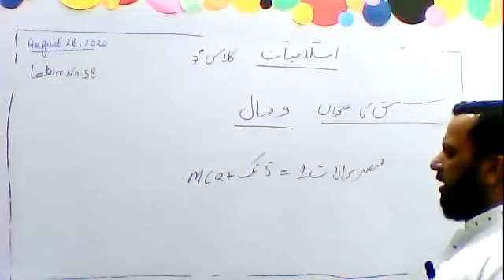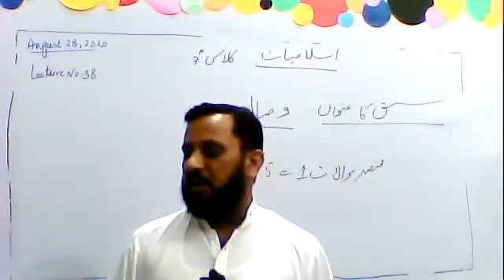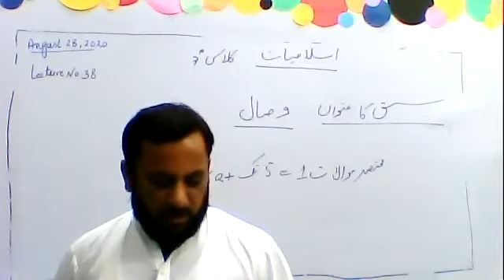اسلا میا ت کلا س7 لیکچر 38 وصال